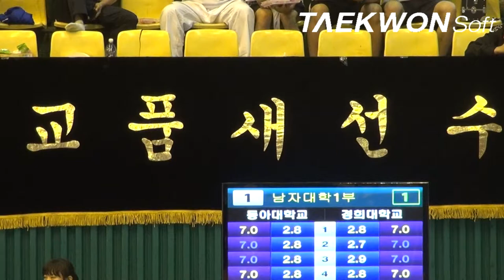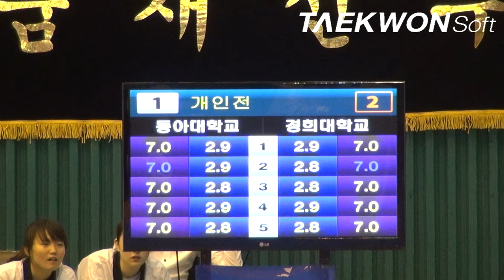제10회우석대총장기 남자대학1부 최준규(동아대)vs최완욱(경희대) 준결승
제10회우석대총장기 남자대학1부 최준규(동아대)vs최완욱(경희대) 준결승Taekwondo_Poomsae
2012년 7월 13일~15일 / 3일간